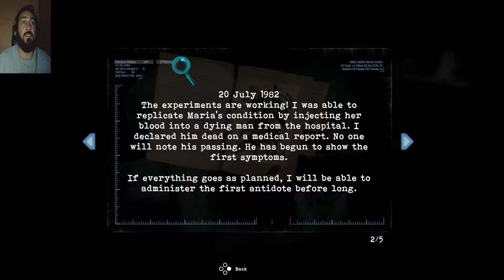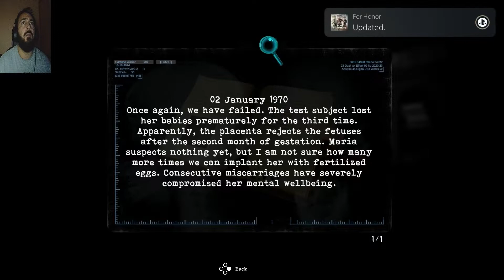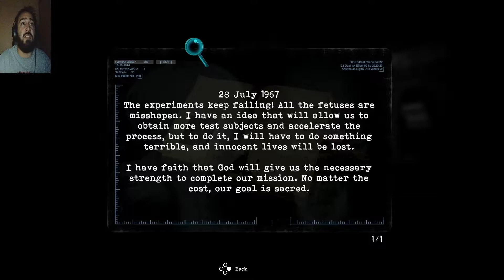Tormented Souls - Part 8 || Puzzles Galore